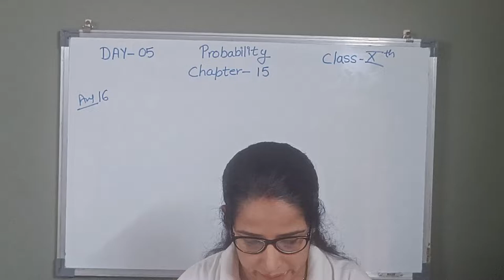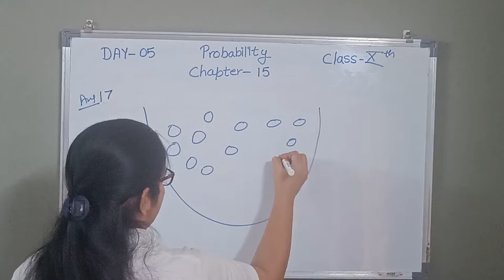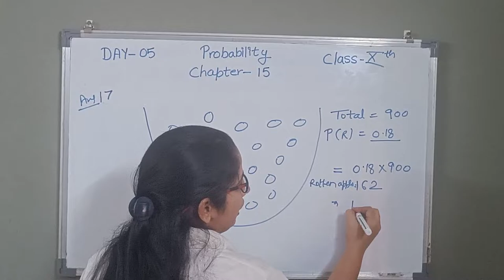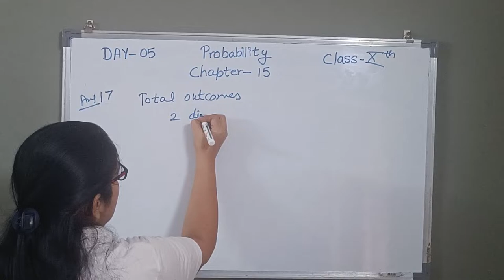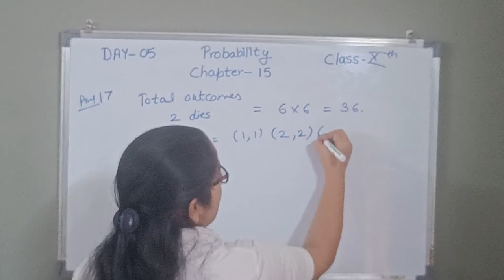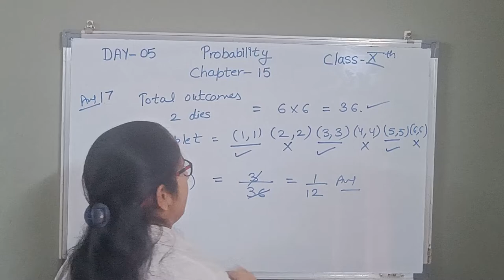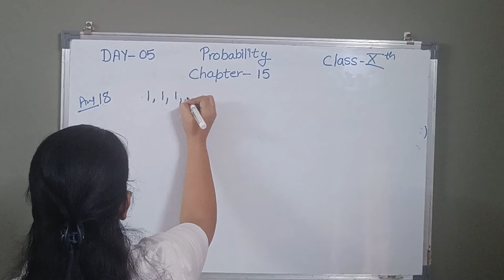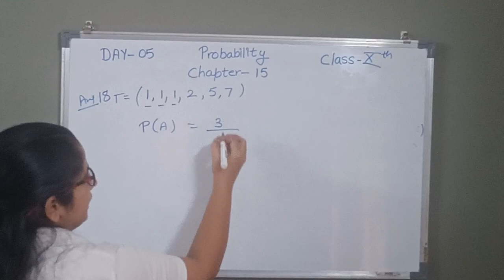PROBABILITY!! DAY:- 05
Probability Day :- 04(संभाव्यता को समझने का सबसे आसान तरीका)

In this video  we discussed chapter 15 of exercise 15.1
This is the first and initial step of Probability

SEED ACADEMY

neha